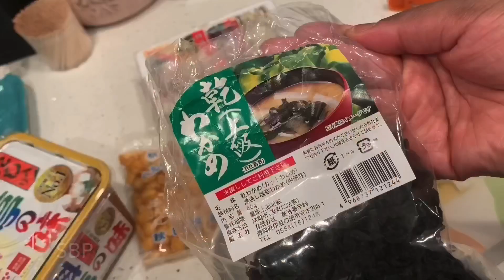Ginger Pork & Nameko Mushroom Miso Soup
One of my favorite go-to & quick dinners is Shougayaki or Ginger Pork. I also made a pot of miso soup with nameko mushrooms!

Ginger Pork (Shougayaki) Recipe
Ingredients:
- 1/2 lb Pork Butt (thin sliced)
- 1/2 Onion, sliced
- Potato or Cornstarch, to coat
- 3 Tbsp Soy Sauce
- 3 Tbsp Mirin (Sweet Sake)
- 2 Tbsp Cooking Sake
- ~1 Tbsp Minced Ginger
- 1/2 Grated Onion
- Minced Garlic, to taste
- 1 Tbsp Cooking Oil
- Additional Oil, if needed

Directions:
- Slice an onion in half. Slice one half and grate the other half into a bowl. Set aside.
- Lay out the thin sliced pork and evenly coat with potato/corn starch on both sides.
- Combine soy sauce, mirin, cooking sake, ginger, & grated onion and mix well.
- Add cooking oil to pan and heat up on medium-high & saute sliced onions until translucent. Add minced garlic and stir-fry quickly. Remove from heat and set aside.
- Add additional oil if needed & pan fry the pork slices on both sides until thoroughly cooked.
- Once the pork is fried, add the onions, garlic, & seasoning. Simmer & mix until pork is fully coated.
- Serve & Enjoy!

Nameko Mushroom Miso Soup
Ingredients:
- 3 cups Water
- 1 packet Dashi Stock/1-2 tsp Dashi Stock Granules
- 1/2 Onion, sliced
- 1 Tbsp Wakame Seaweed, rehydrated in water
- 1/2 block Extra Soft Tofu
- 1 packet Nameko Mushrooms
- 1 Tbsp Miso Paste

Directions:
- Put 3 cups of water in a pot and bring to a boil.
- Add dashi stock.
- Thinly slice 1/2 onion.
- Add 1 Tbsp of dried wakame seaweed to water to rehydrate and cut into small pieces.
- Cut tofu into small cubes or bite-sized pieces.
- Add all ingredients into pot & dissolve the miso paste & mix well to serve!

[Where you can find K&L Bentos]